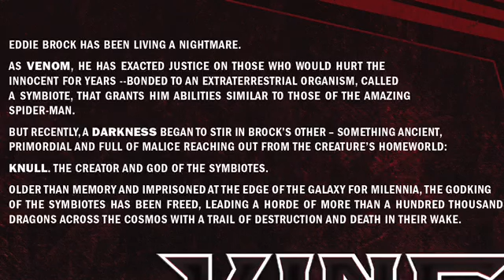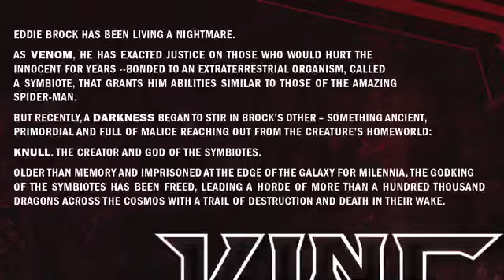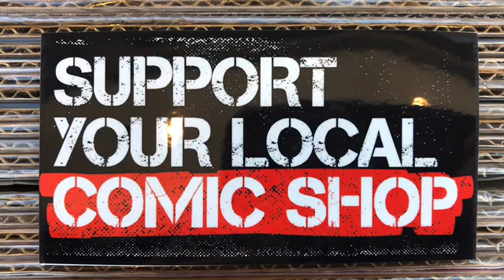KING IN BLACK two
While Magneto and Professor X argue with Blade over the risk to Krakoa, and how they might – or might not – help. Would the gates work on that many non-mutants? Failing that, Blade has many Marvel vampires to recruit, because symbiotes are clearly a bit rubbery for their taste, even if the sun is blocked out for them. ALL GRAPHICS OR IMAGES ARE OWN BY THEIR OWN COMPANIES, WHICH ARE FREE TO USE. WHICH I’VE MADE INTO THIS VIDEO I HOPE YOU ENJOY. PLEASE SUPPORT YOUR LOCAL COMIC BOOK STORE.